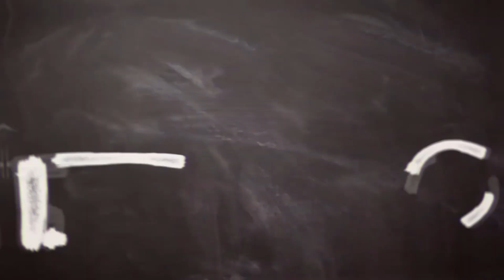Media Vietnam Terkejut Shin Tae-yong Tak Panggil Pemain Naturalisasi ke Timnas U-19 Indonesia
SUPERBALL.ID - TPelatih Timnas U-19 Indonesia, Shin Tae-yong, tidak memanggil pemain naturalisasi untuk mengikuti pemusatan latihan. Media Vietnam terkejut.

Timnas U-19 Indonesia bakal menjalani pemusatan latihan (TC) yang dimulai pada 25 Agustus mendatang.

TC tersebut digelar sebagai persiapan menghadapi Kualifikasi Piala Asia U-20 2023 pada September mendatang.

Adapun TC Timnas U-19 Indonesia rencananya bakal berlangsung di dua kota, yakni Jakarta dan Surabaya.

Reporter: Bolasport.com/Dwi Aryo Prihadi
Sumber Video: Bolasport.com/Alif
Video Editor: Bolasport.com/Azizi

Like & Follow Facebook:
BolaSport.com